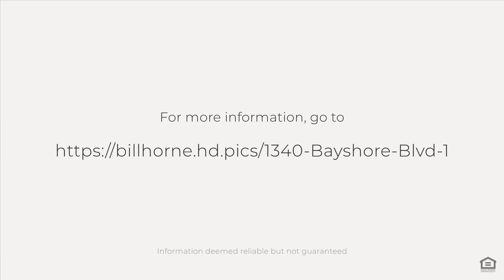1340 Bayshore Blvd, Dunedin, FL